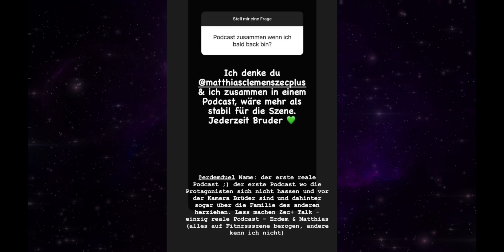Matthias Clemens ist endgültig zurück I Bald Podcast mit Erdem Dül? I CüsNews